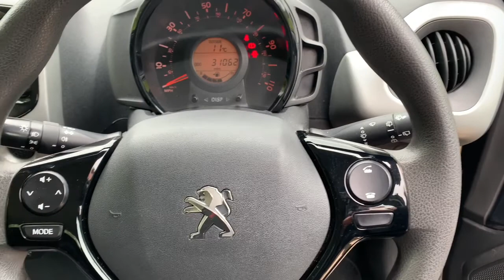Peugeot 108 GJ63ADO